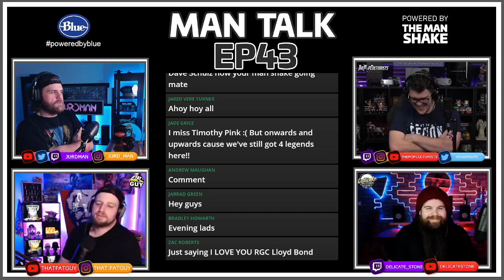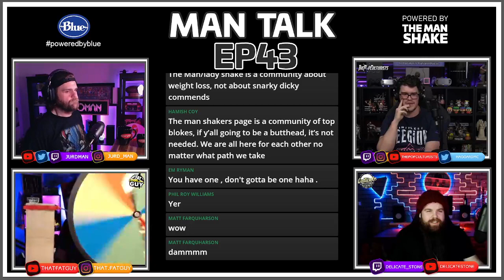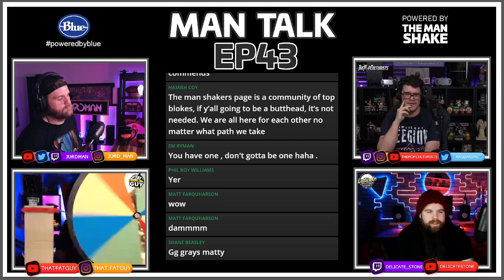Man Talk EP43 - poweredbyblue - NSFW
4 blokes chatting all things health, lifestyle and pop culture